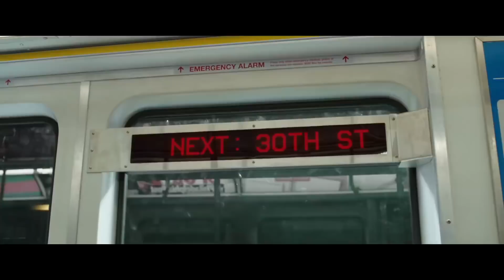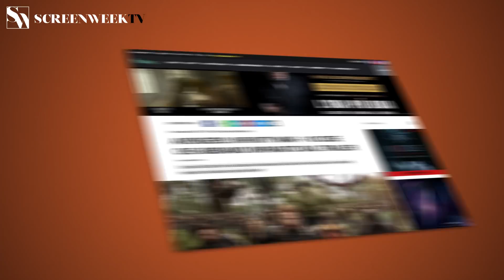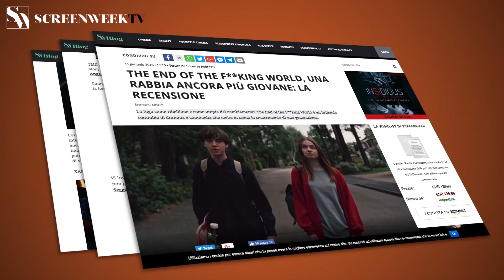SHAZAM! - Trailer Italiano HD